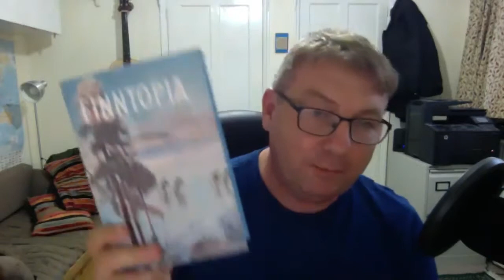What will it REALLY take to level-up?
CLASS fringe @ Labour Connected.

Speakers:

Prof Danny Dorling, Oxford University
Prof Diane Reay, Sociologist and academic
Dr Kailash Chand OBE, Vice President of the BMA
Neil McInroy, CEO of the Centre for Local Economic Strategies
CHAIR: Dr Faiza Shaheen, Director of CLASS